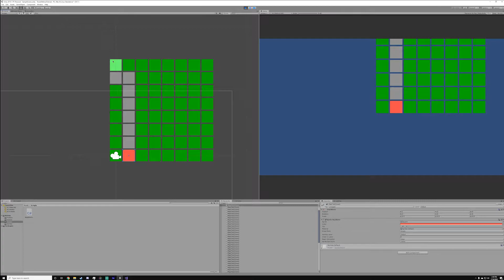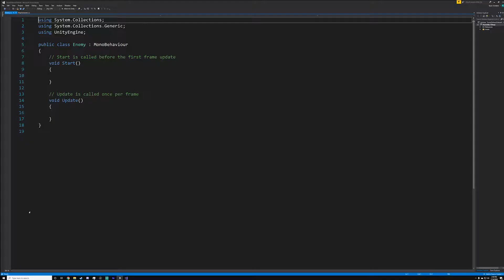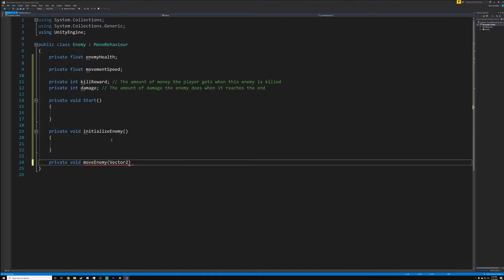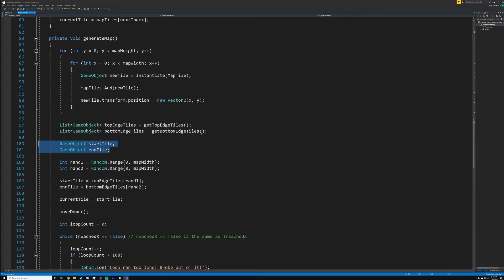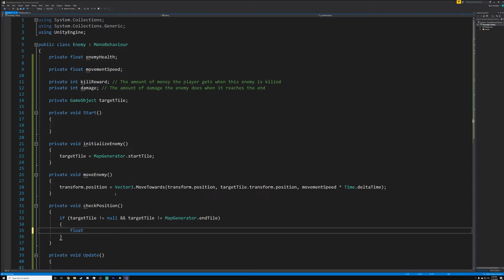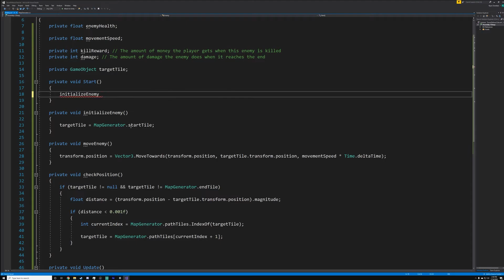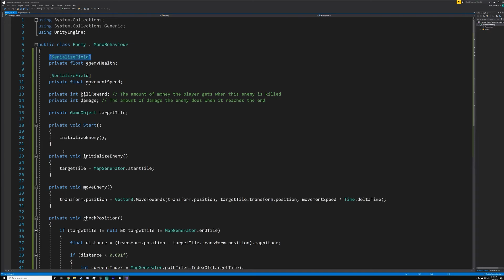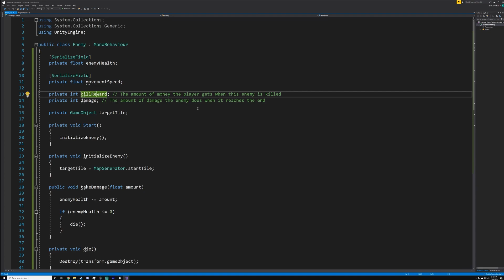Unity Tower Defense Tutorial | Part #2 - Enemies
Hello! Welcome to the second episode of my first tutorial series! In this series you will learn how to make a basic tower defense game using the unity game engine! Making it in 2D makes the art simpler and easier to follow! Follow along and make your first game!

Next tutorial video: TBD